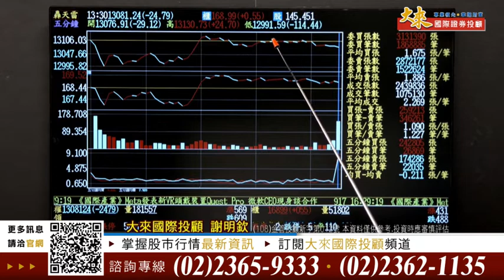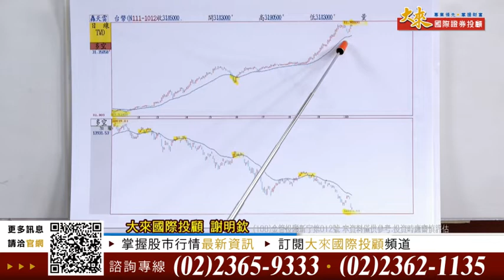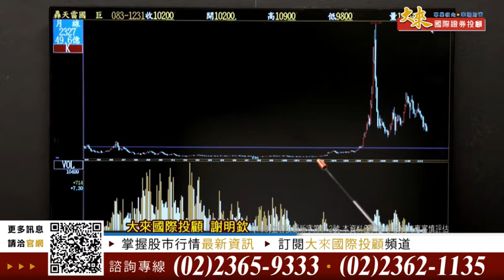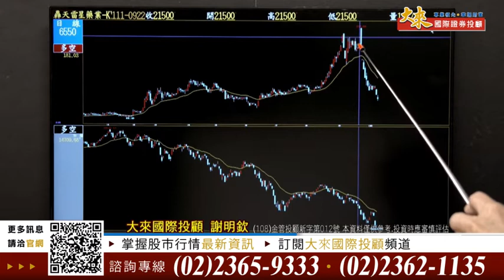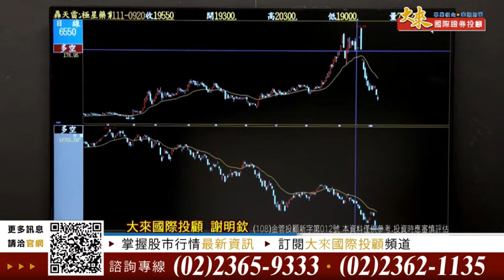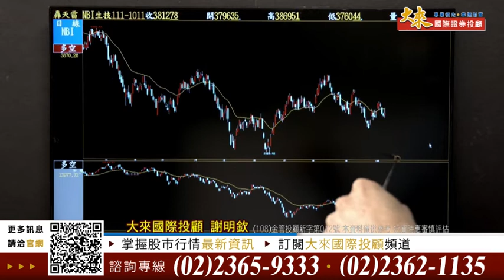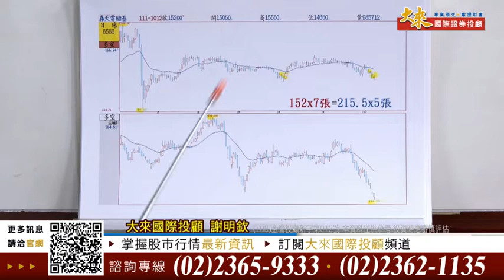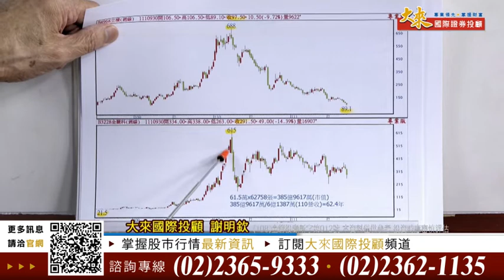1111012前進關鍵碼-謝明欽